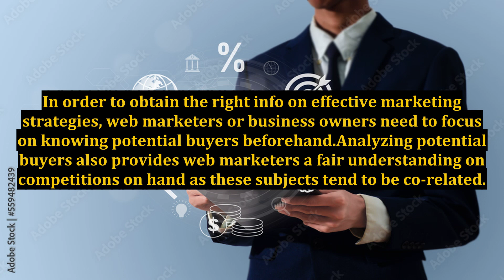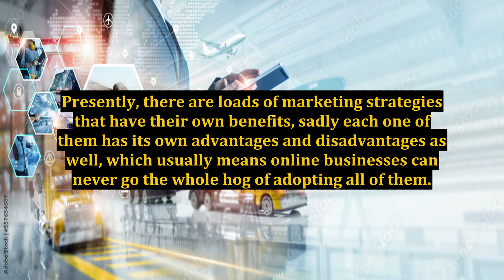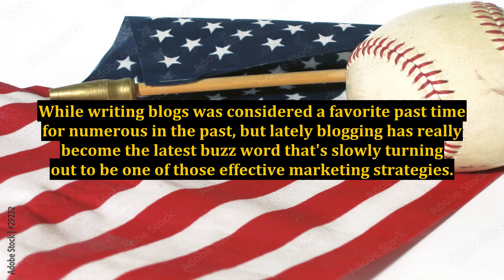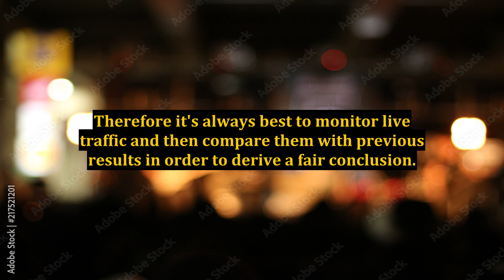Growing Businesses With Effective Marketing Strategies